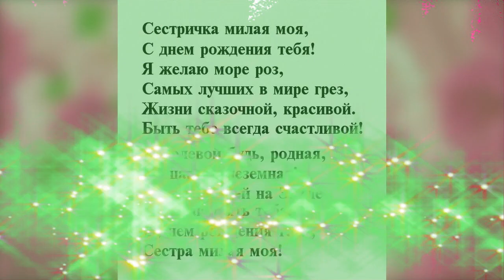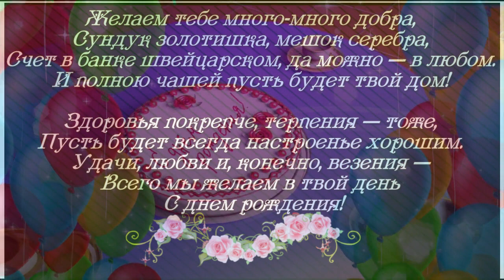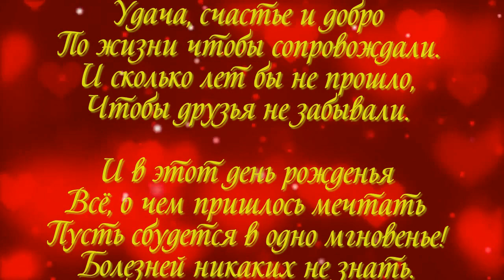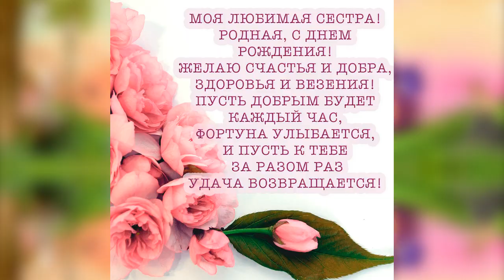с юбилеем 50